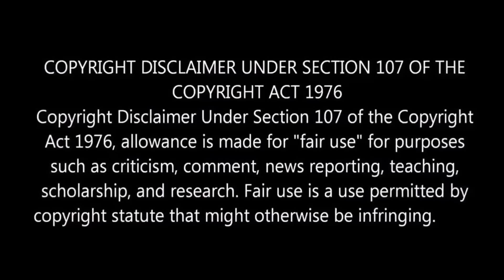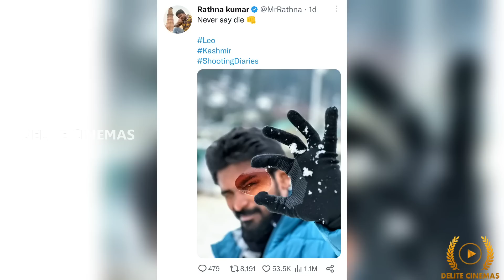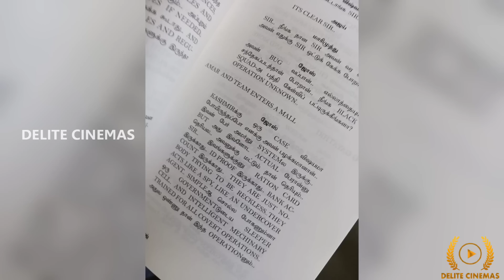"LEO" New LCU Connect Found 🔥 l Sandhanam Fan Theory l By Delite Cinemas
In this video we are going to see Thalapathy Vijay Starring Leo Movie New Fan Theory.